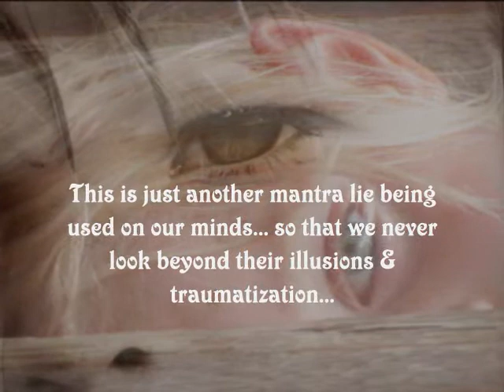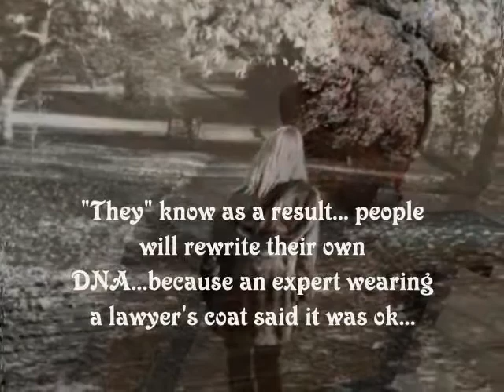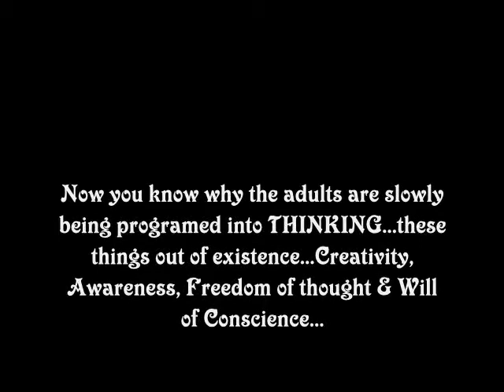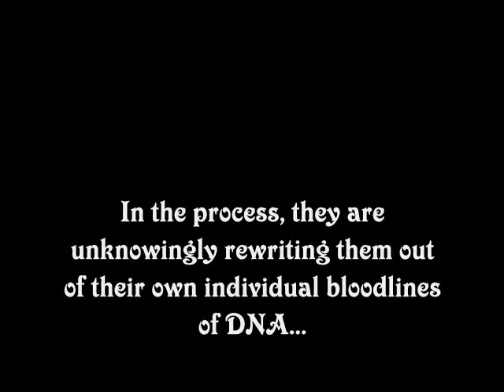Writing Plunder's End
This video was created using the song "Romantic Theme: Piano Version" composed by Alastair Cameron. License purchased from Cameron music website address
I created this video as a result of understanding how we are all being programmed and conditioned that it's ok to bring harm to others because an expert says it is ok. To some, this realization is nothing new. I wrote "World Wide Milgram Obedience Experiment" that goes further into what I am seeing. Here is a link for those who are interested:
I didn't write this to bring harm to anyone.  I created both video and writing to give breathing light to the awareness of plunder and how, so often; the scum bags of this earth are using the good hearted people for evil agendas. Also, I wanted to point out how "they" attempt to scare us by repeating mantras like "they are rewriting our DNA" so that we just accept that without looking further to see that they don't have to rewrite our DNA -- all "They" ever had to do is make any and all forms of plunder -- legal, natural and normalized - and they know as an end result that people would by pass their own "will of conscience" (because the expert said it was ok) and rewrite their own DNA for them without even realizing it. In other words, if you over ride your will of conscience repeatedly - that is how your DNA gets rewritten.